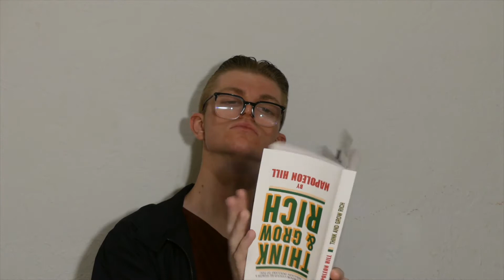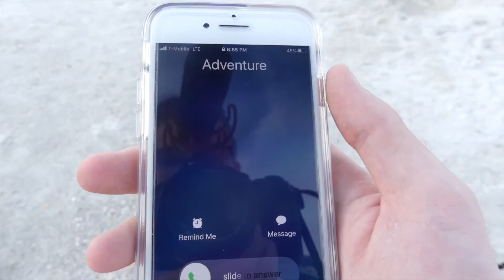Traveling The World in 2021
I am about to travel the world for an extended period of time. I will begin in Istanbul Turkey and head west toward Mongolia. I will documenting this journey every Step of the way and brining you guys along with me.

Follow on instagram @michaelcbaldwin